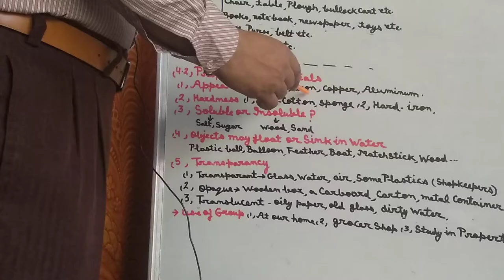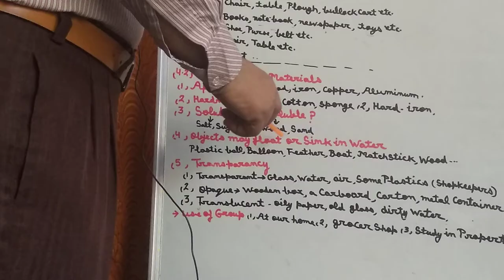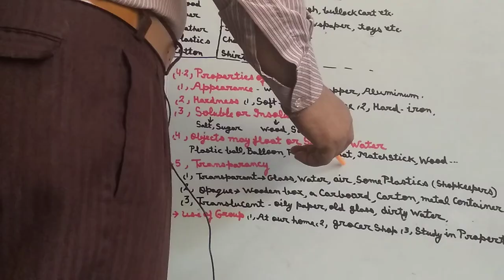class-6th, Chapter- 4